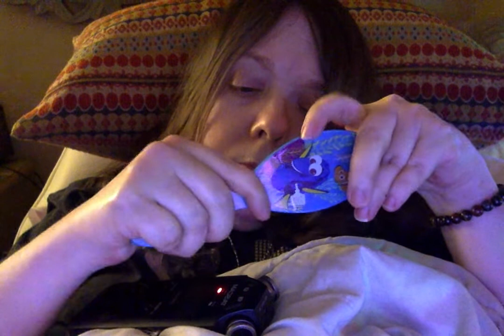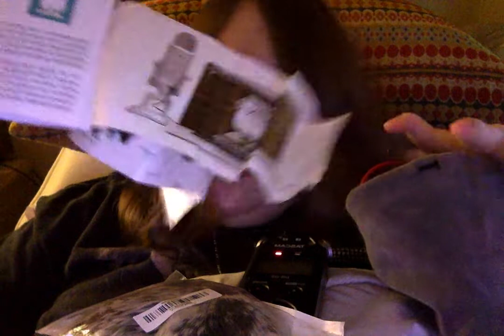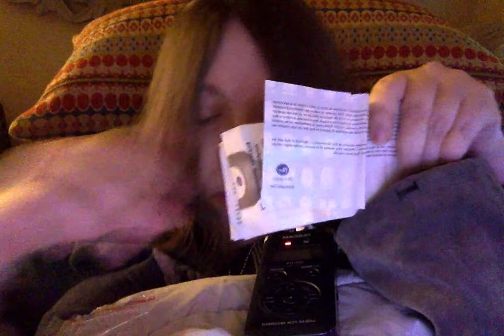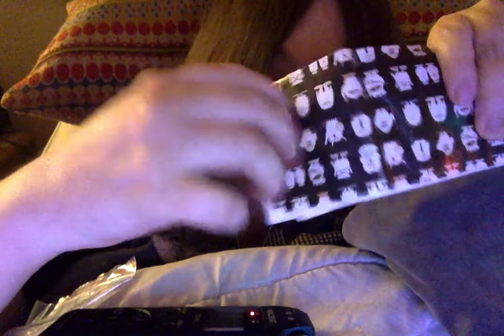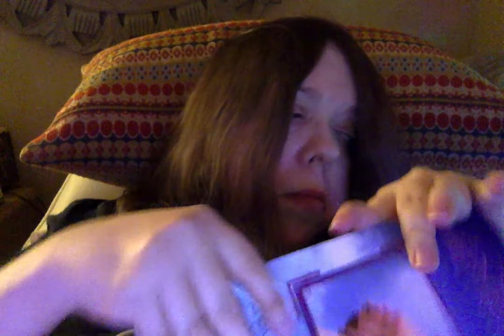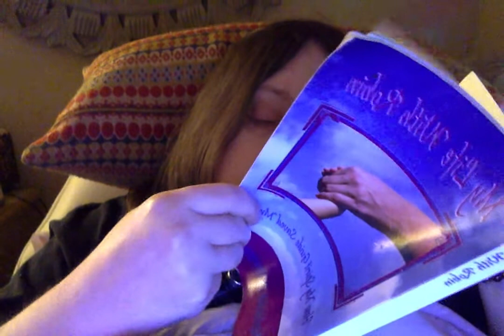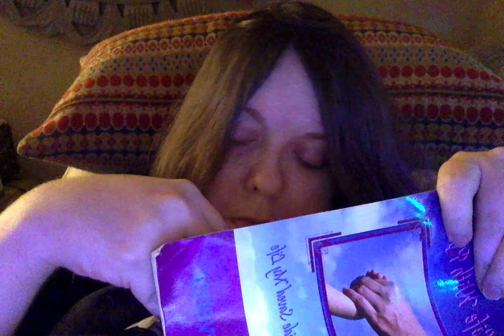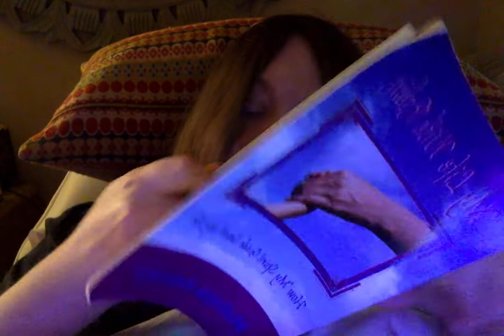Lowfi Gentle and Aggressive ASMR Challenge ASMR From Anywhere (Sorry Tascam Issues)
In this gentleasmr and aggressiveasmr video I did the Do ASMR with whatever is around me challenge started by FastASMR this is also the first video I did in LOWFIASMR because my tascam audio could not be transferred over to my computer because I'm having computer issues again and I hope to buy a new computer next week fingers crossed. I wanted to try to get new content so I hope you enjoy this let me know